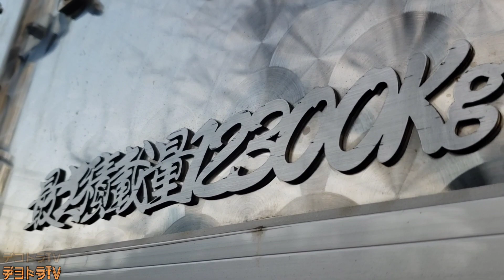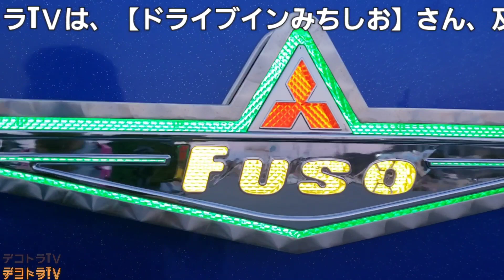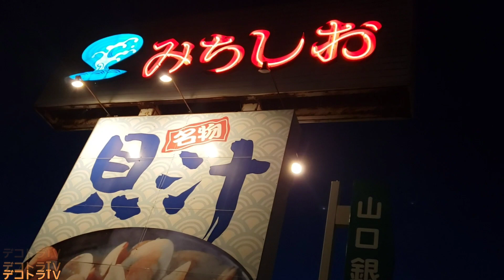去年に増してボディーが美しく耀いたスパグレの虹星丸‼️【デコトラ】株式会社KSG🌊ドライブインみちしお🌊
動画をまとめたYouTube動画が再生リストが複数有りますので是非ご視聴下さい。

BGMerを使用しています。